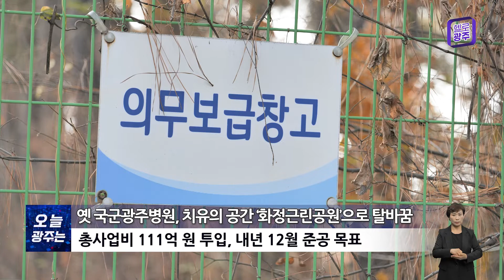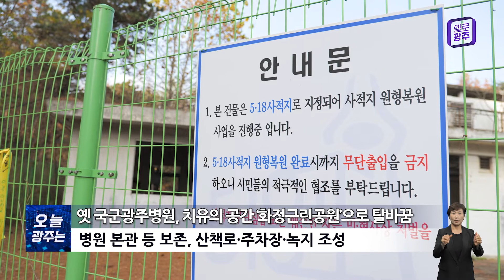☑221123 오늘광주는 : 옛 국군광주병원, 치유의 공간 ‘화정근린공원’으로 탈바꿈